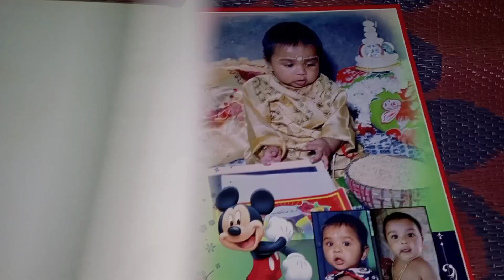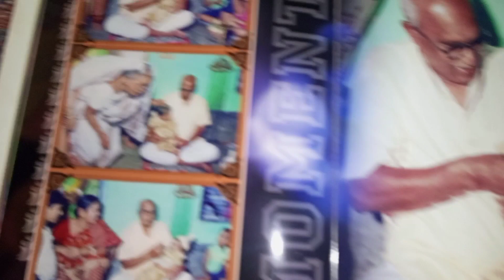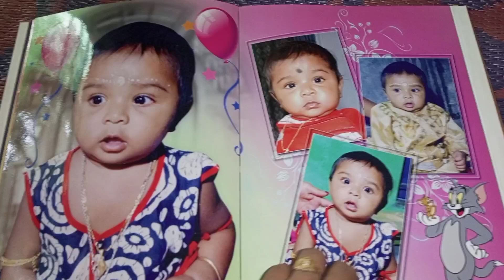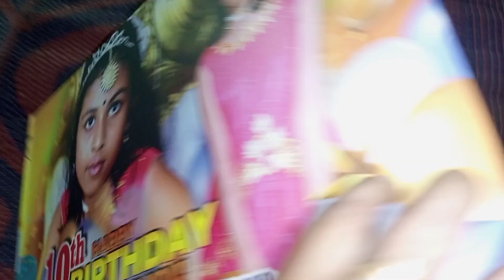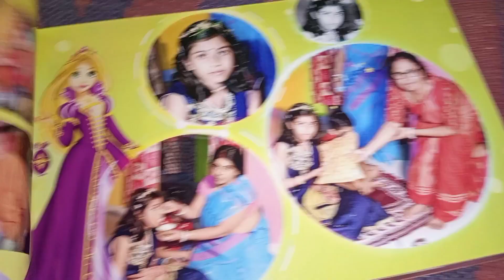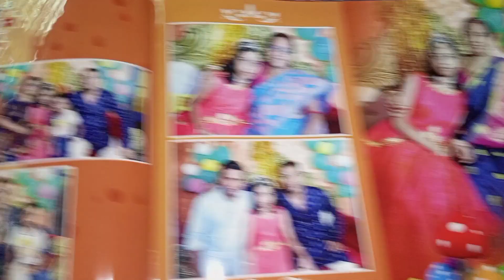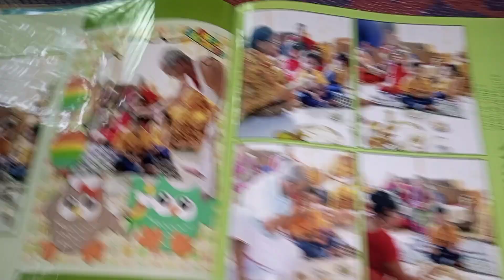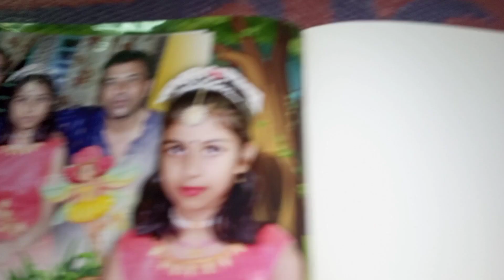আমার দুই পৃথিবীর কিছু মুহূর্ত..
shubhra roy
Shubhra Roy